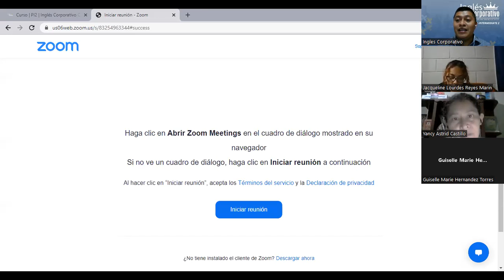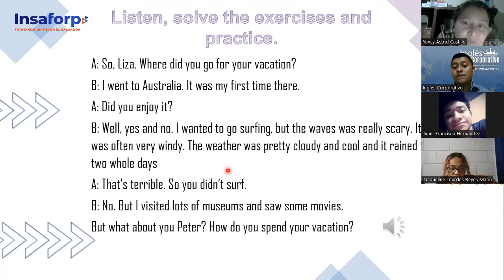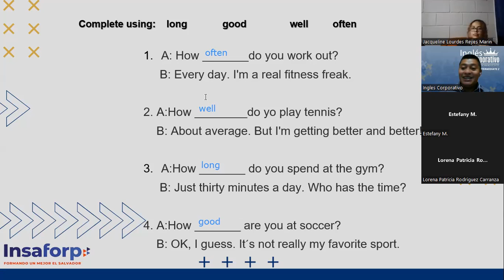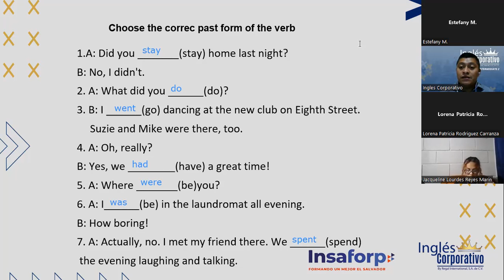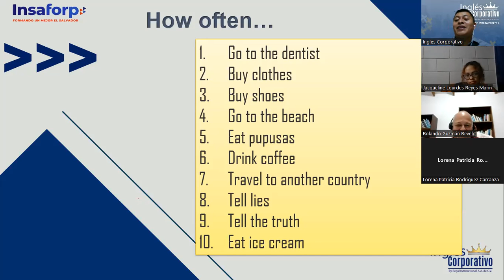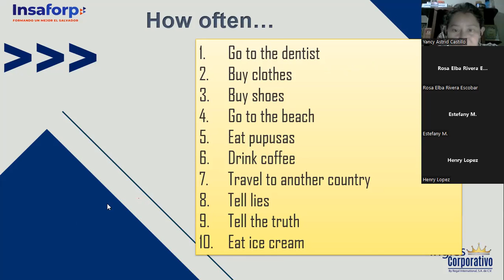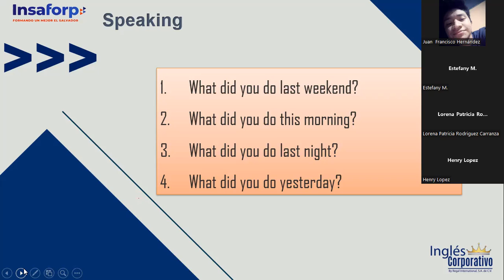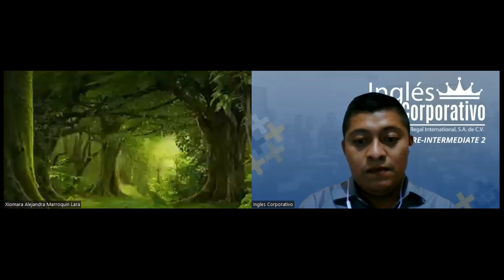Inglés Corporativo-08-06-2022-Midterm Exam